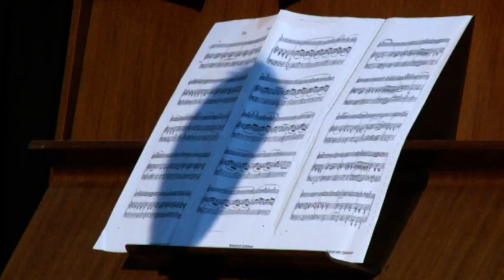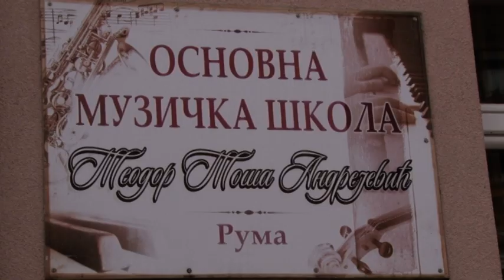Koncert operske dive Anastasije Holc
U maloj dvorani kultornog centra Brana Crnčević u Rumi održan je koncert operske dive Anastasije Holc uz klavirsku pratnju Zoreke Milojević. Ovom prilikom veliku čast da učestvuju na koncertu kao gosti imali su učenici osnovne muzičke škole „Teodor Toša Andrejević“ iz Rume.